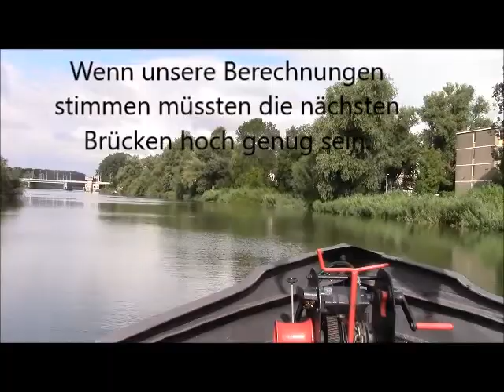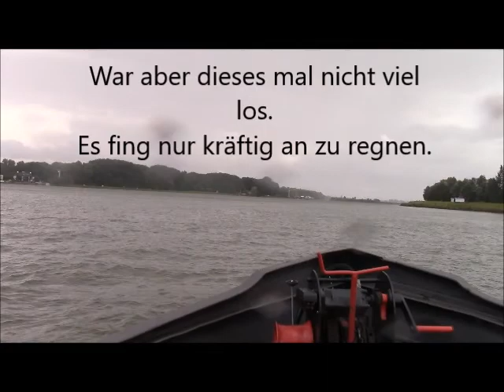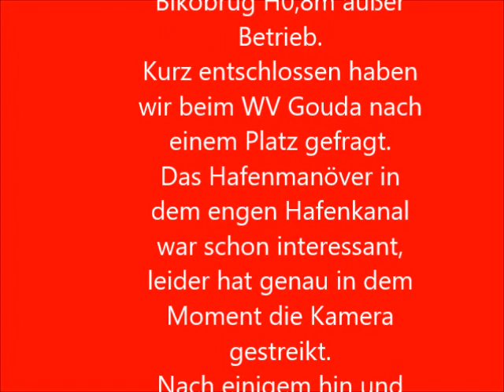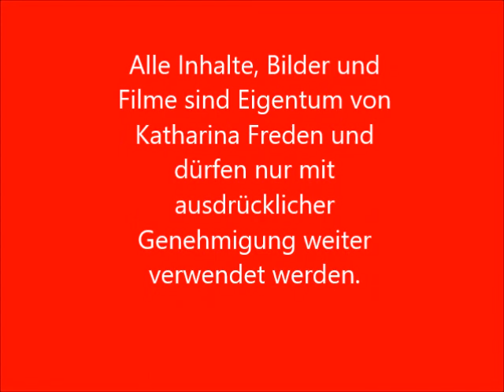MS Pandora Urlaub 2021 Etappe 6 Jachthaven Westergoot bis WV Gouda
Wir fahren mit unserem Sportboot Pandora vom Jachthaven Westergoot am Wantij, vorbei an Dordrecht in den Noord, vorbei an Kinderdijk in die Nieuwe Maas. Bei Krimpen aan den Ijssel geht es weiter auf der Hollandsche Ijssel, durch die Julianasluis bis zum WV Gouda.